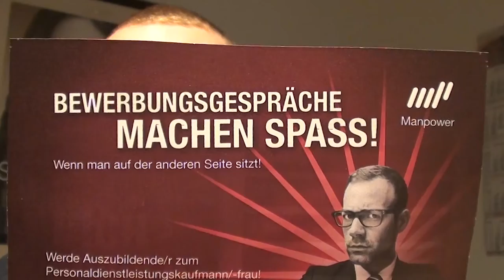Azubi bei Manpower- Heidelberg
Du willst etwas bewegen und Verantwortung übernehmen? Suchst du die passende Mischung aus interessanten Gesprächen, Büroarbeit und Firmenbesuchen? Und vor allem willst du eine echte Zukunftschance? Dann haben wir den passenden Beruf für dich!